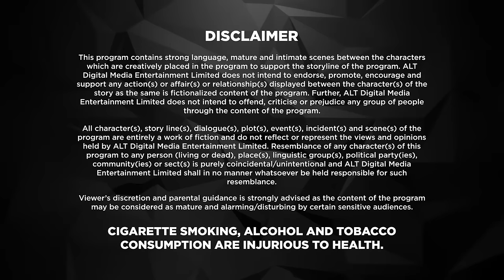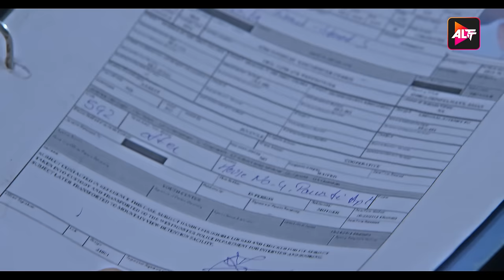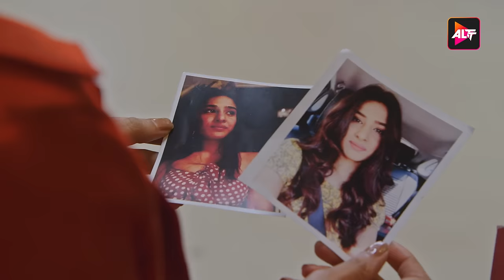Boss | New Episode 5 | Altt | New Released Latest Hindi Web Series 2024 | Karan Singh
Watch the latest episodes of Series Mentalhood Full Web Series in Hindi from Altt Also Watch New Released Latest Hindi Web Series 2024 and New Hindi Web Series 2024 Exclusively on ALTT Telefilms
When the crime rate rises beyond alarming levels in Shimla, a new Task Force is deployed. A specialist from Delhi Police, Sudhir Kohli, is called to join the task force and solve cases of homicide. On the other hand, Keshav Pandit is a charming conman from Agra, who can get out of any situation with his mind games and sweet talks. Sudhir arrives in the task force under mysterious conditions and starts using his peculiar ways to solve crimes. His unconventional style raises many doubts in the mind of team head Saakshi. Does the task force solve all the crimes? Are they able to clear their doubts about Sudhir? To find out, binge on BOSS – The BAAP of Special Services!
Cast: Karan Singh Grover, Sagarika Ghatge, Gaurav Gera, Veer Aryan, Ayaz Khan
Directors: Ankoosh Bhatt

 / altt.in